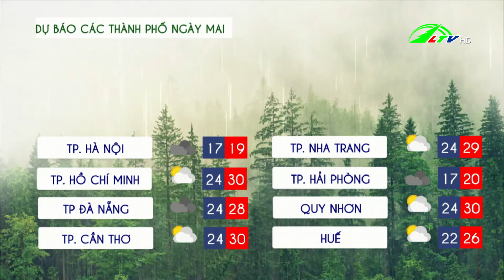Dự báo thời tiết tỉnh Lâm Đồng 22.10.2021 | Lâm Đồng TV